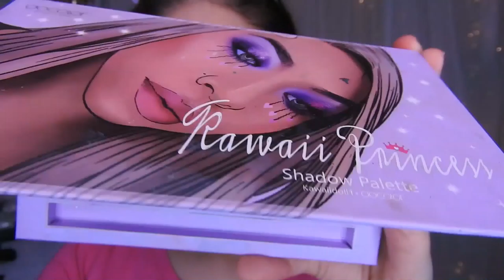MAQUILLAJE EN TONOS NARANJA docolor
🌸bienvenida

😍Primer para poros. Y Concealer  02 @o.two.o.ae

       🌻TIENDAS FAVORITAS

Musica Usada  👉